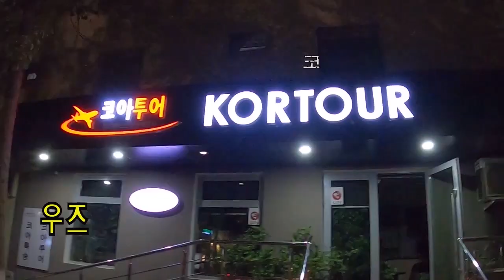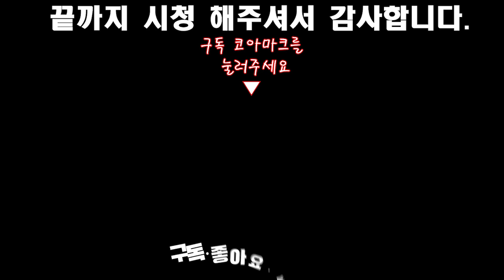[우즈베키스탄] 기차를 타고 오랜만에 여행을 떠납니다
카톡아이디: uzbek8113
우즈벡 전화번호 : 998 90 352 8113
한국전화번호 : 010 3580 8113 ,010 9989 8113